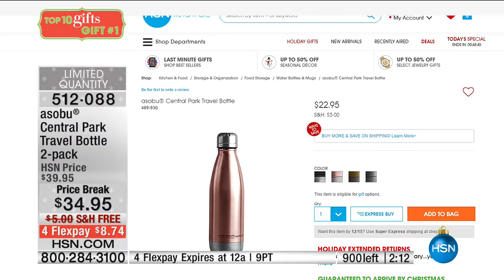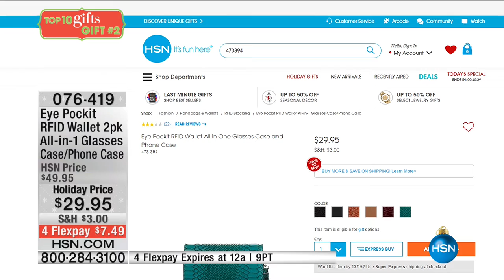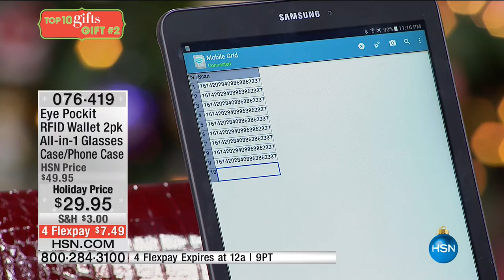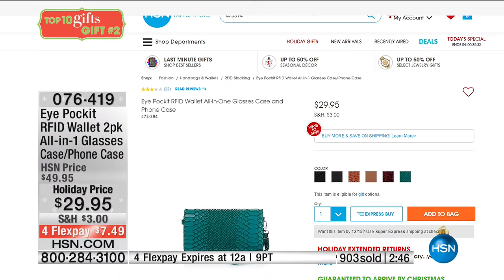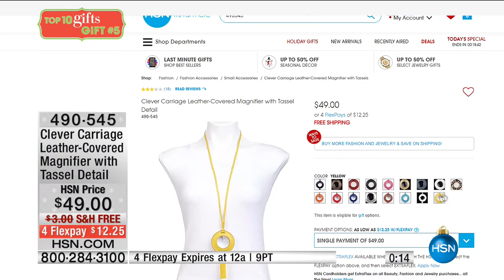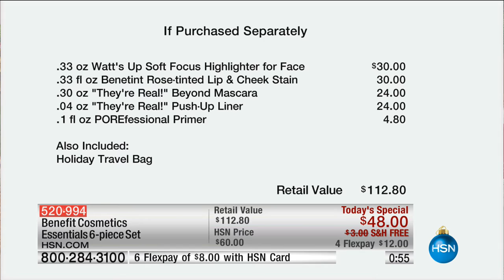HSN | Top 10 Gifts 12.13.2016 - 11 PM